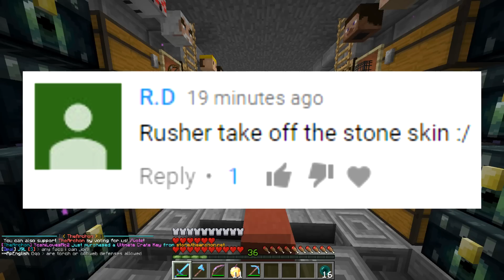Minecraft FACTIONS Server Let's Play - REVEALING NEW SEASON UPDATE!! - Ep. 1085